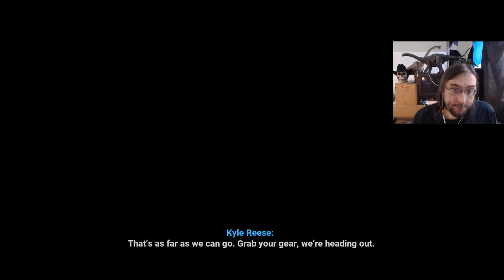Approaching the End - Terminator: Resistance - Annihilation Line #14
Annihilation Line upload schedule is Sat/Sun/Tues/Thurs.